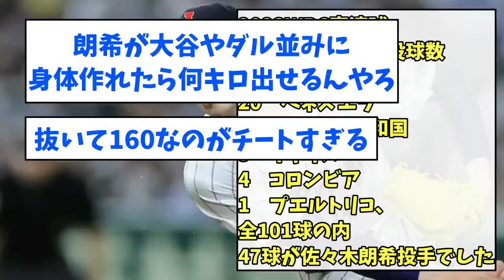【佐々木朗希のヤバさw】WBCでの100マイル以上国別投球数ランキングwwwwwwwwwwwww【なんJ反応】【プロ野球反応集】【2chスレ】【5chスレ】